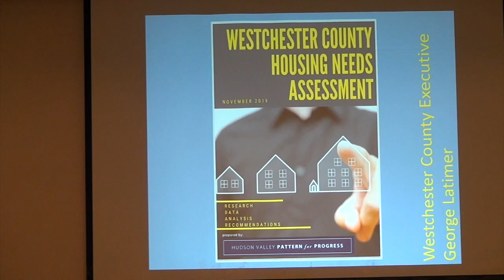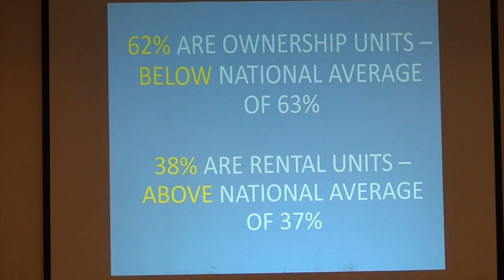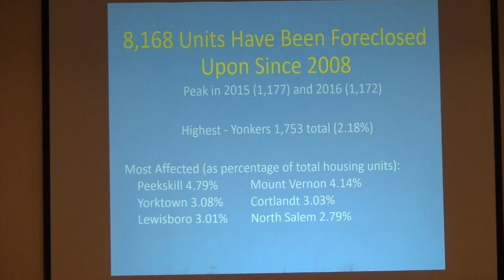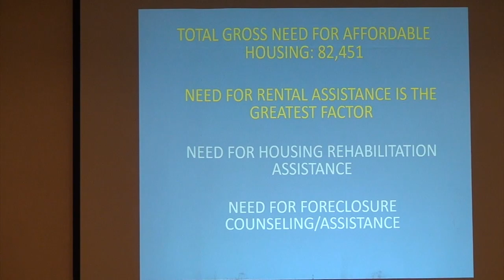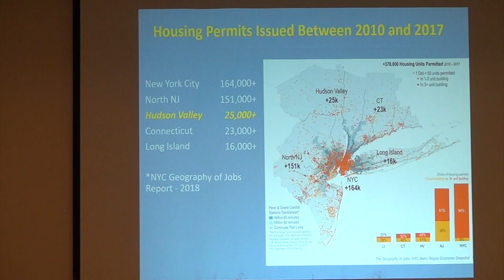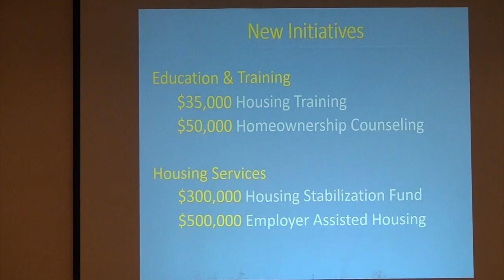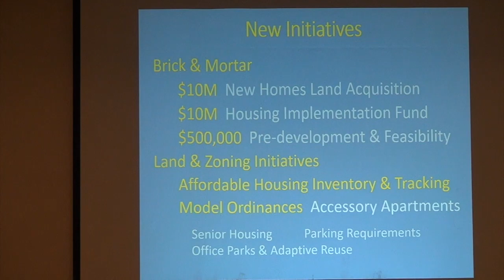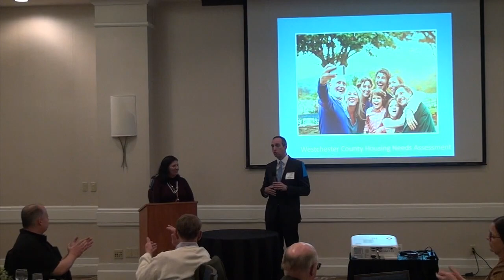County Planning Commissioner Norma Drummond presents "Westchester Counting Housing Needs Assessment"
County Planning Commissioner Norma Drummond Presents "Westchester County Affordable Housing Needs Assessment - What You Need to Know!" at the Building Really Institute General Membership Meeting in White Plains, NY.